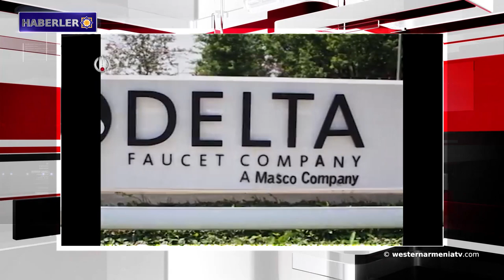Türkiye Suriye'ye ek askeri birlik gönderdi.Haberler 10-07-2020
1- Batı Ermenistan'daki dünyanın en tehlikeli yollardan biri ulaşıma kapalı.
2- Ermenistan Cumhuriyeti, Avrupa'nın 5. en güvenli ülkesi.
3- ABD Temsilciler Meclisi Komitesi, Artsakh Cumhuriyeti’nde mayın temizleme programının finansmanını destekledi.
4- Yunanistan’da Atatürk'ün evinin, Pontus Rumlarına karşı işlenen Soykırım Müzesi'ne çevrilmesi önerildi.
5- Türkiye Suriye'ye ek askeri birlik gönderdi.
6- Bugün, sanayici, hayırsever, Ermenistan Cumhuriyeti ulusal kahramanı Alek Manukyan'ı anma günü.